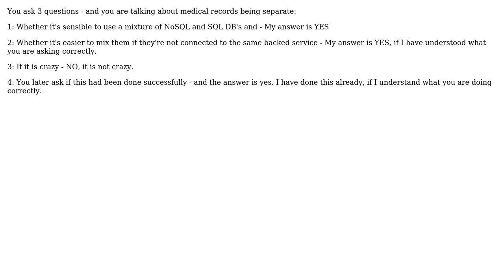Software Engineering: Multi-platform design with Delphi, Java, MySQL and CouchDB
With thanks & praise to God, and with thanks to the many people who have made this project possible! | Content (except music & images) licensed under CC BY-SA | Music | Images & others | With thanks to user Peter Turner user Bingo and the Stack Exchange Network Trademarks are property of their respective owners. You are responsible for your own actions.